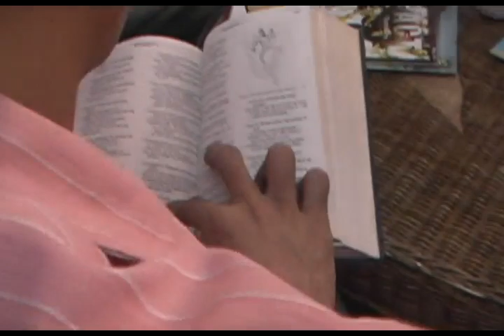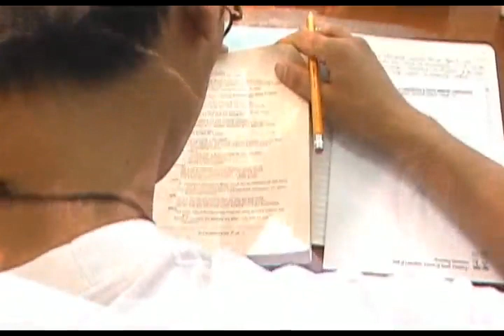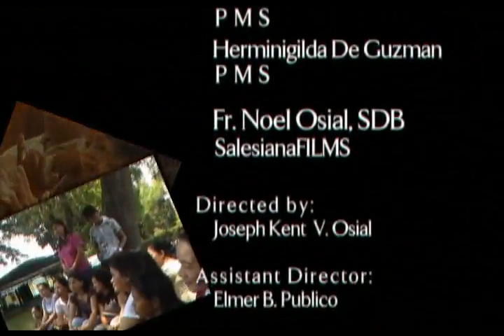Pontifical Mission Societies Documentary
The very first documentary produced by the FIN CSC in conjunction with the Pontifical Mission Societies (PMS) National Office. It is very informative and will give a good idea of Catholic Mission to its viewers. Documentary lasts 13 minutes 29 seconds